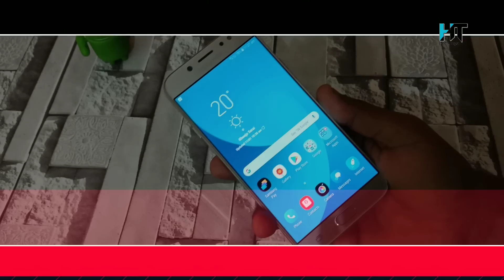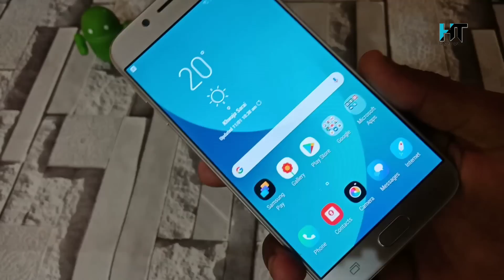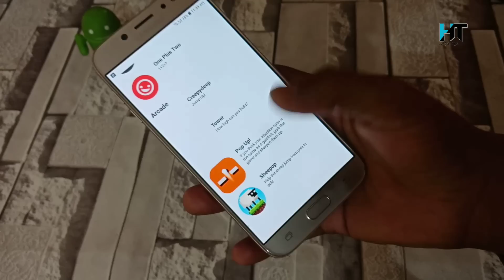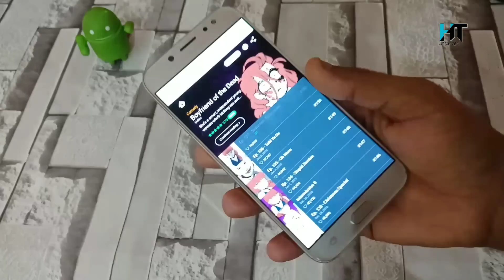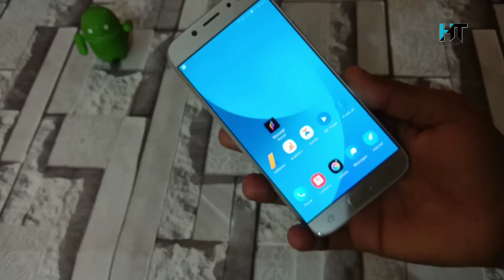WhatsApp चलाते हो तो ये Trick सीख लो खुल जाएगा सबकी पोल !! message portal